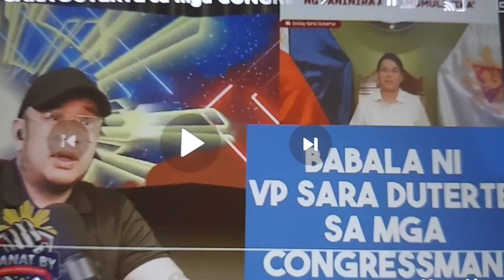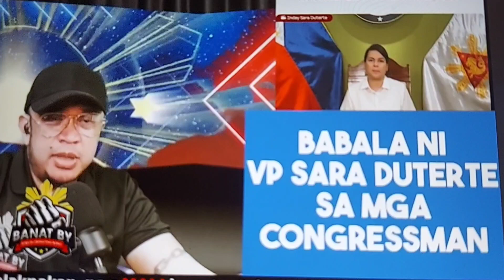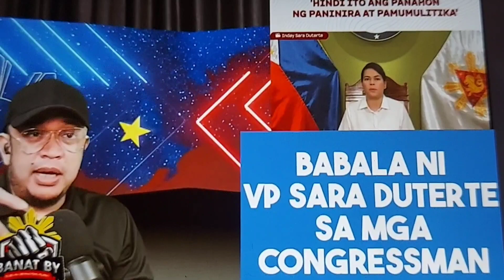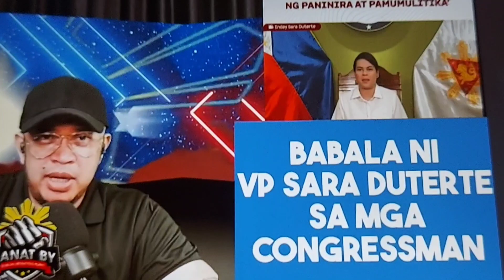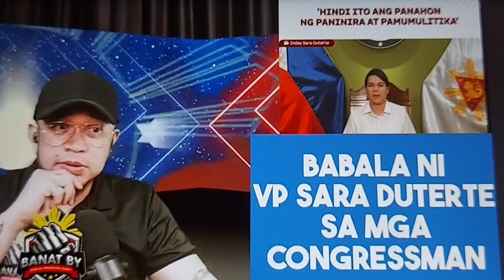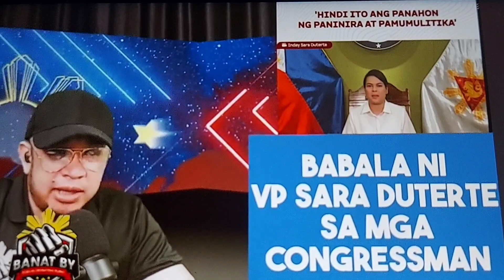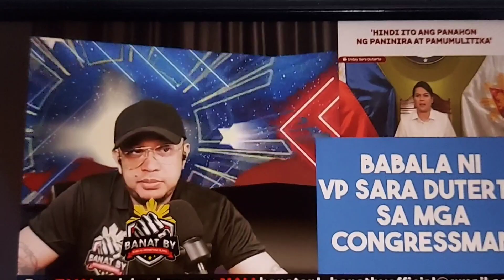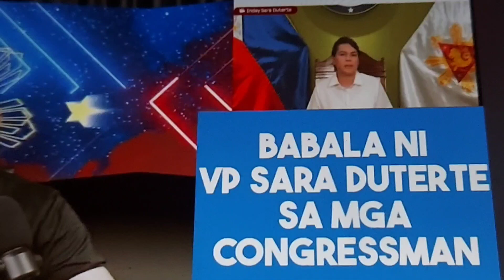👍👊👍👏 BABALA NI V.P. SARA 👉 ANG TATAMAAN AY MAG-IINGAT DAHIL MALALIM ANG BABALA NA ITO !! 👍👍👊👊👏👏